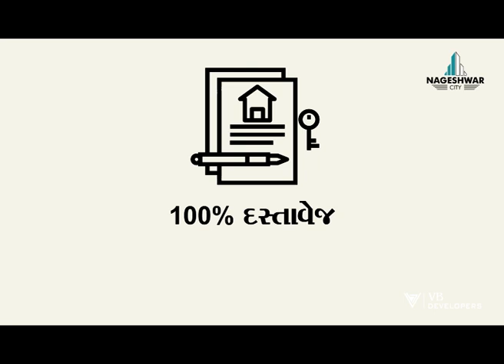NAGESHWAR CITY AFFORDABLE HOMES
Corporate Screen Pvt. Ltd. Provides the Professional Services of Audio - Visual Branding requirements, with the different Commercial Film form such as Ad Films, Corporate Films, Promo Videos, Documentaries, and Short Films etc. to the Corporate houses, Companies, All other Fields such as Hospitality, Educational, Service industries etc. Corporate Screen Pvt. Ltd. believes in research and understanding the needs of the clients which help us in making a Creative Concept, perfect execution and eye catching outcome. In all our Projects, We always make sure what our tagline says - "We Explain Creatively"